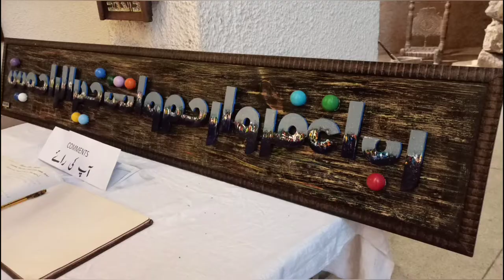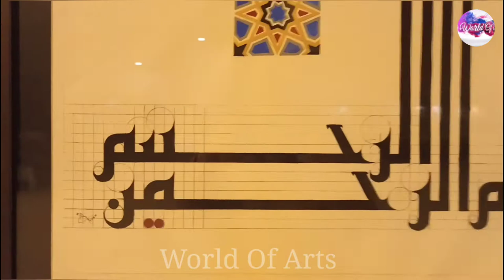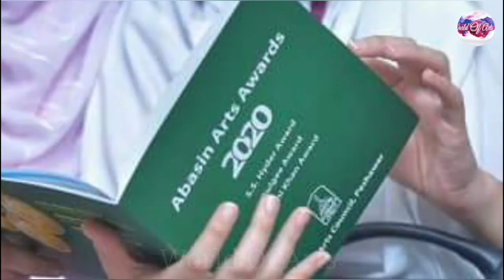National Competition Of Fine Arts presented by Abasin Arts Council (Awards Ceremony)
National Competition Of Fine Arts presented by Abasin Arts Council
(Awards Ceremony)
Watching my videos and pressing on
"subscription" and "like" also helps my channel.